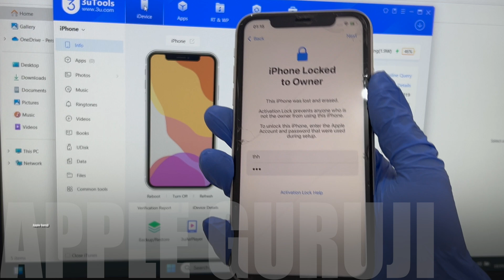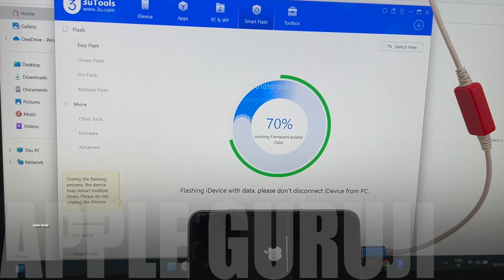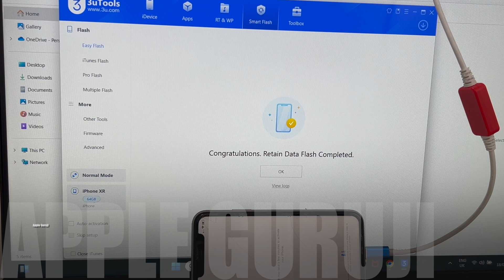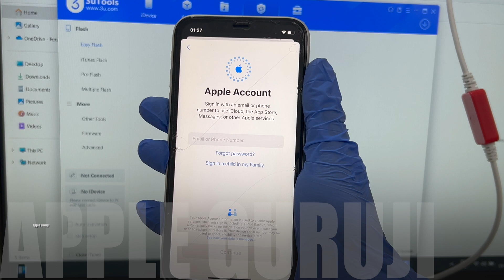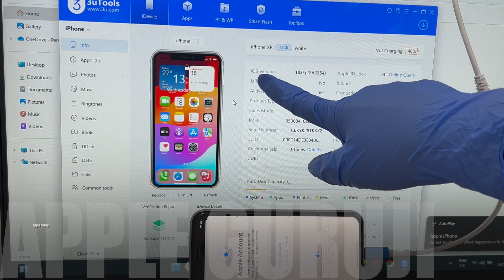Permanent iCloud Unlock on iPhone XR iOS 18 | Permanent Apple ID Unlock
You can message me with your doubts on Instagram.

This video shows how to permanently bypass icloud activation lock on iPhone XR iOS 18 and iOS 18.0.1 with 3u tools and custom firmware download and DCSD Cable. This is a new icloud removal method working in 2024 November 2024 October. Remove icloud lock on iPhone and iPad using this method using custom IPSW download. You can use all the features as shown in the video. This is a iCloud activation unlock method. You can remove iCloud lock on iPhone, iPad and iPod using this method.
Please note- Currently iOS 16.6 has bugs which makes your iPhone Green Screen of Death. Avoid updating to iOS 16.6.1 to be safe from iPhone green screen.
tags- Permanent iCloud unlock, permanent iCloud bypass, activation lock remove without password. how to remove iCloud without password. bypass icloud lock forgot password. remove pin lock. apple lock remove no password. skip iCloud. find my phone off.